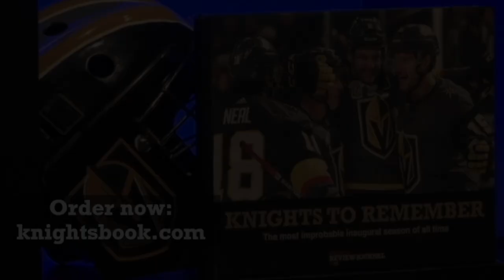Las Vegas Morning Update - Monday, July 2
James Neal has reportedly signed a 5-year deal with the Calgary Flames.

The contract is worth nearly $29 million.

It’s unlikely the Golden Knights were willing to match that offer.

Neal has scored at least 20 goals in 10 consecutive seasons.

The Knights play at Calgary November 19.

A day after “Frank Marino’s Divas Las Vegas” closed at The Linq, an investigation into the show’s charitable activity was reported.

Marino for years has said that proceeds from merchandise would be donated to the Make-A-Wish Foundation.

Now, a source speaking on the condition of anonymity said “Divas” was being investigated over possible fraud.

“Divas” closed abruptly Saturday after a 33-year run on the Strip.

There has been no official reason why the show suddenly went dark.

Marino said he doesn’t know what anybody’s talking about and reiterated his plans to bring the production back to the stage.

And family, friends and fans paid their last respects Sunday to “Pawn Stars’’ favorite Richard Harrison.

The 77-year-old died last week after fighting Parkinson’s disease.

His casket was draped in an American flag in honor of his 20 years of service in the Navy.

Harrison is survived by his wife JoAnne, his three sons, 10 grandchildren, and five great-grandchildren.

The show is set to resume filming its 16th season in September.